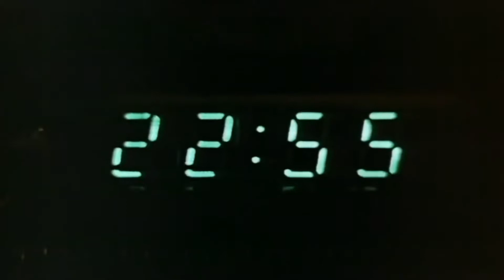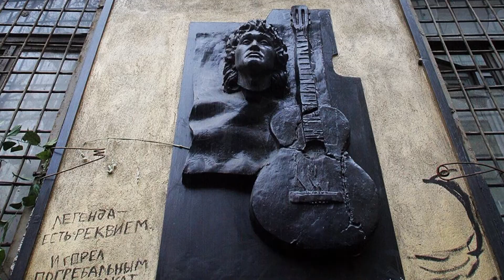ГРУППА КРОВИ-ВИКТОР ЦОЙ. ФИЛЬМ ИГЛА. (60FPS)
Саундтрэк группы "Кино" к фильму "Игла" в котором играл главную роль Виктор Цой. Трек исполнил солист группы "Кино" Виктор Цой.
В ролике использована последняя сцена из фильма "Игла" 1988 года.
Так же в видео использованы фотографии котельной "Камчатка" в которой работал Виктор Цой и начинал свой путь музыканта и певца.

Watch videos and listen to music with Musicant.